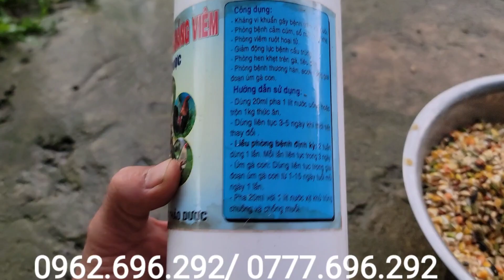NGỪA BỆNH VÀ GIỮ BO Đ.Á KHI TRỜI MƯA | ZL 0.7.7.7.6.9.6.2.9.2@0.9.6.2.6.9.6.2.9.2@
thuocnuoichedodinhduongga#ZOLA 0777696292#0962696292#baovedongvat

Đây là kênh chính của Trại gà Thái Kim Kê.

Kênh này tạo ra nhằm mục đích chia sẻ những kinh nghiệm nuôi gà,chăm sóc,lai tạo với cộng đồng chăn nuôi

Tư vấn về cách chăm sóc và điều trị các loại bệnh trên Gà.